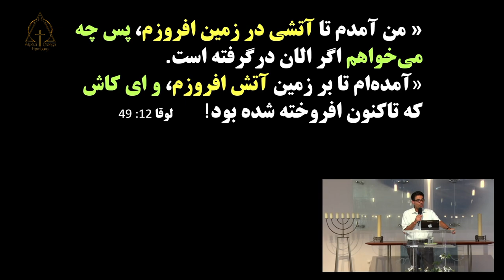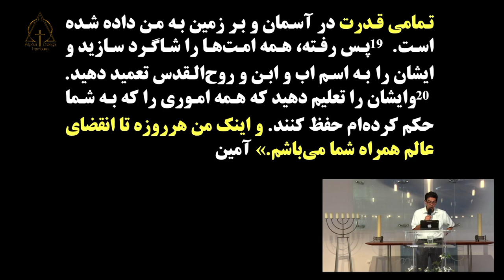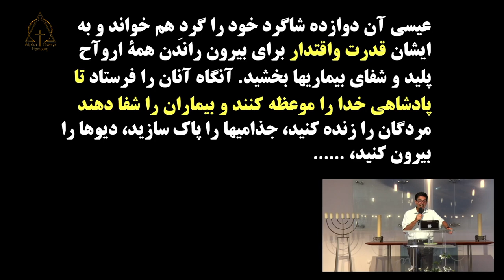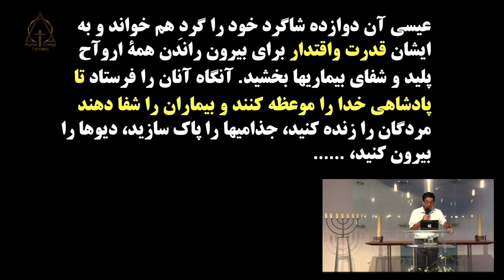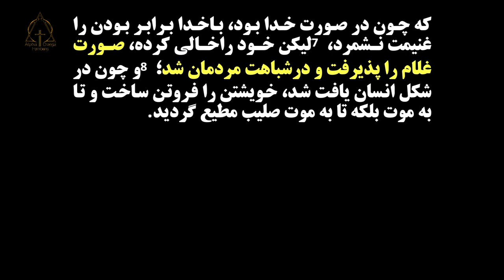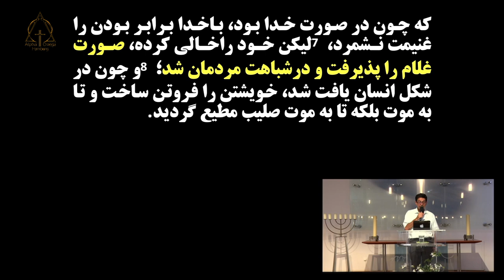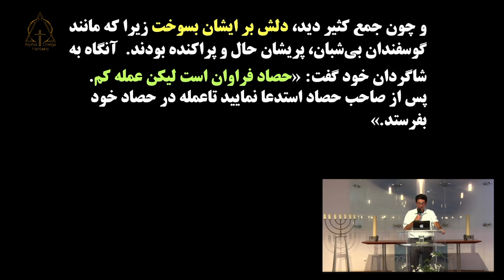پاستور آلبرت بابایان آیا فریاد گمشدگان را میشنوی ؟. 18/06/2023